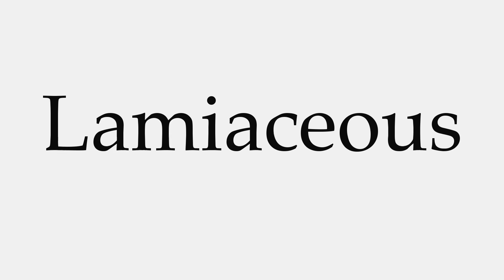How to Pronounce Lamiaceous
This video shows you how to pronounce Lamiaceous